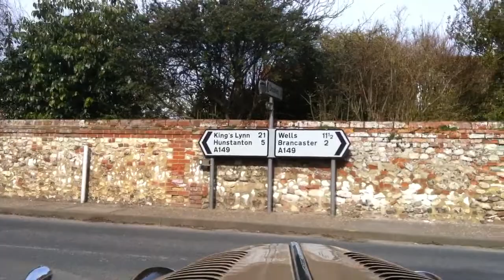Morgan fun in Norfolk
Arriving at Norfolk House